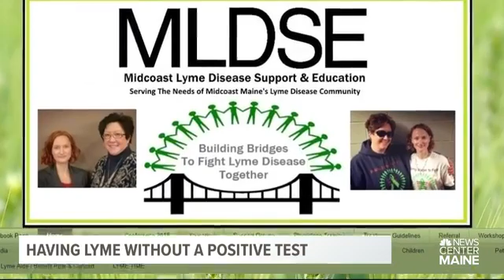Q&A: A doctor who treats patients for Lyme disease takes your questions - 08-05-2018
Patients say it's real after being misdiagnosed for years.

Q&A: A doctor who treats patients for Lyme disease takes your questions. Dr. Jill Mahoney is a primary care physician at Scarborough Integrative Health.

Imagine living with a disease that causes serious health problems but not knowing that you are infected?

Many patients spend years misdiagnosed only to find out that they have Lyme Disease.

The disease is a debilitating illness that is spread through tick bites. For most people, if Lyme disease is caught early, it's treatable with antibiotics.

But left untreated it can cause long-term medical problems. Paula Jackson Jones and Angele Rice suffered from debilitating health problems -- they say nearly cost them their lives.

Thanks to health providers willing to work outside federal medical guidelines, they got their lives back. Now they are helping other patients from falling through the cracks.

Paula Jackson Jones found a tick on her after raking leaves on a beautiful fall day.

She flushed it down the toilet. A week later she started to have anxiety attacks. She didn't get the typical symptoms of Lyme disease -- a bull's eye rash and the flu.

She went to her doctor not thinking it had anything it had anything to do with the tick bite.

Her symptoms got worse full blown anxiety attacks, pain, muscle spasms and fatigue.

Six months later she told her doctor about the tick bite, but a test for Lyme disease came back negative. Most providers use a two-step blood test recommended by the CDC. It checks for evidence of antibodies against Lyme disease bacteria. If the first step is negative, further testing is recommended. But some experts say the test is unreliable -- failing up to 36 percent of the time even within 30 days of a tick bite.

'I had been diagnosed with MS I was shaking, none of this treatments worked. Now my arms and legs are not working. I am choking when I am swallowing I am hearing ALS,' said Paula.

Two years later after seeing 23 different doctors and four negative tests for Lyme --- Jones found what she calls a 'Lyme literate' provider. A naturopathic doctor willing to treat her symptoms without a positive test for Lyme.

'I credit her for saving my life because if someone didn't figure out what was wrong with me, I was going to survive this,' said Paula. A long-term dose of antibiotics, herbal remedies, and other alternative treatments helped her regain her health. Out of pocket testing confirmed that she had late-stage neurological Lyme and several other tick-borne diseases. Five years after that tick bite she met Angele Rice Angele was bitten by a tick at the age of 13 but didn't get a diagnosed with Lyme until she was 30. For years, Rice lived with migraines, anxiety, and depression, but like Jones, found a doctor willing to treat her symptoms. Together they started Midcoast Lyme Disease Support and Education. The nonprofit holds support groups, provides education to prevent Lyme disease, and connects patients to providers who practice outside CDC guidelines.

One of those providers is Dr. Jill Mahoney. The family doctor gave up her practice and focuses full time on patients suffering from Lyme.

She says how to treat Lyme Disease is controversial. The CDC does recognize Lyme as a medical condition but does not recommend more than four weeks of antibiotics for treatment. Other organizations feel that longer antibiotic treatment may be necessary. Dr. Mahoney follows recommendations from ILADS (International Lyme and Associated Disease Society) which the organization claims is backed up by medical research.

'Lyme is a persistent infection and finds ways to evade the immune system and often requires a longer course of antibiotics,' said Dr. Mahoney.

Dr. Mahoney also treats symptoms of Lyme and other tick-borne diseases with herbal remedies and diet restrictions. When their immune systems recover, some patients end up with a positive test for Lyme and on the road to recovery.

'People think we are just throwing things at them, throwing antibiotics at them, throwing herbals at them, giving them false hope. I wouldn’t be doing this if my patients weren't getting better,' said Dr. Mahoney.

The CDC does recommend patients who are experiencing symptoms of Lyme Disease post-treatment to get a second opinion. The CDC says studies by the National Institutes for Health have not shown that patients with Lyme Disease who received antibiotics over a period of time do better in the long run.

Information on finding a provider to treat late-stage Lyme disease. Midcoast Lyme Disease Support & Education,